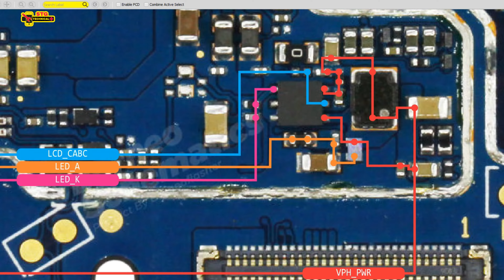realme 6 no display light solution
If your realme 6 has no display light and no display graphics, there are a few troubleshooting steps you can try to resolve the issue:

Restart the phone: Sometimes a simple restart can fix minor software glitches. Press and hold the power button until the restart option appears on the screen. Tap on "Restart" and see if the display light and graphics return after the phone reboots.

Check the battery level: Ensure that your phone has sufficient battery power. Connect it to a charger and let it charge for a while. Then, try turning it on again to see if the display light and graphics work.

Test in safe mode: Boot your realme 3 Pro into safe mode to determine if the issue is caused by a third-party app. To do this, press and hold the power button, then tap and hold the "Power off" option on the screen. You will see a prompt to enter safe mode. If the display light and graphics work in safe mode, it indicates that a third-party app may be causing the problem. Try uninstalling recently installed apps to see if that resolves the issue.

Perform a factory reset: If the above steps don't fix the problem, you can try performing a factory reset. Keep in mind that a factory reset will erase all data on your phone, so make sure to back up any important files before proceeding. To factory reset your realme 3 Pro, go to Settings Additional Settings  Backup & Reset  Factory Data Reset. Follow the on-screen instructions to complete the reset, and then check if the display light and graphics are functioning properly.

Seek professional assistance: If none of the above solutions work, it's possible that there is a hardware issue with your realme 3 Pro. In that case, it's best to contact realme customer support or visit a certified service center to have your device inspected and repaired by a professional.

Remember to exercise caution when troubleshooting your phone and follow the manufacturer's instructions to avoid any potential damage.

realme 6  no display light.
realme 6  display graphics connector replacement.

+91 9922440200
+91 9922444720